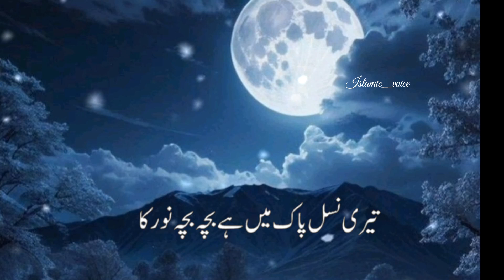HAZRAT ALI (کرم اللہ وجہہ ) ky bhai || INTERESTING BYAN 💯💯💥💖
PEER AJMAL RAZA QADRI new byan short clips about life,
peer Ajmal raza Qadri byan, emotionalstatus, motivational speaker, islamic YouTube channel, islami waqiat, short clips by peer Ajmal raza Qadri 💯